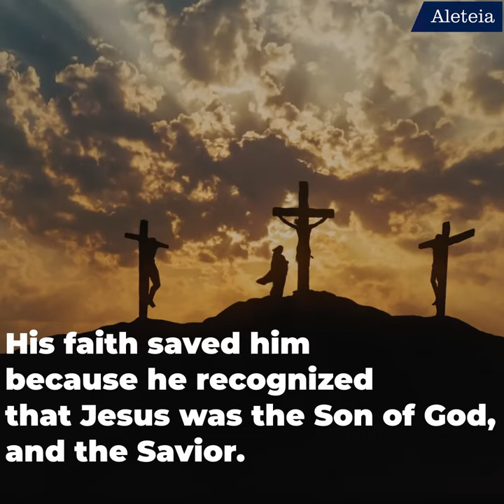Who is 'The Good Thief'?: The Story of St. Dismas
We might all be able to see ourselves in 'the Good Thief' at Jesus's side in His passion. May we be inspired by the faith of St. Dismas!